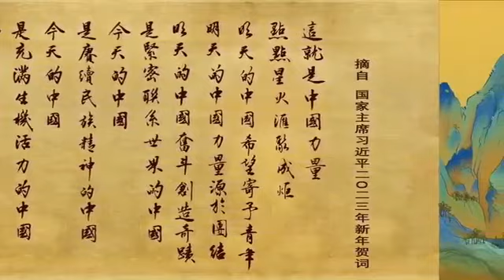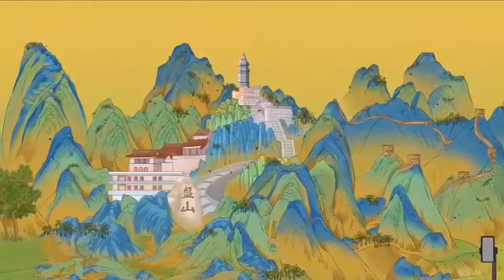千里江山，天津十年蝶变